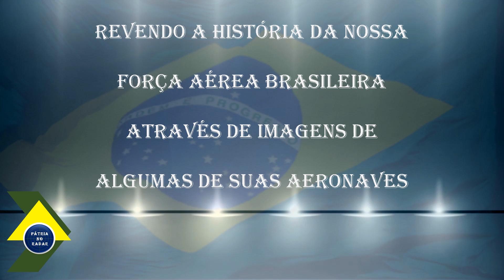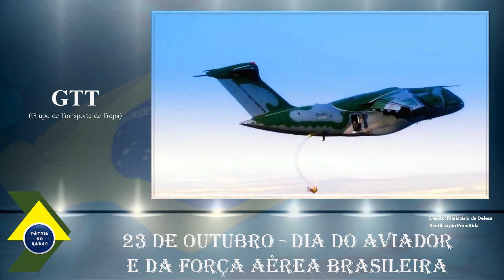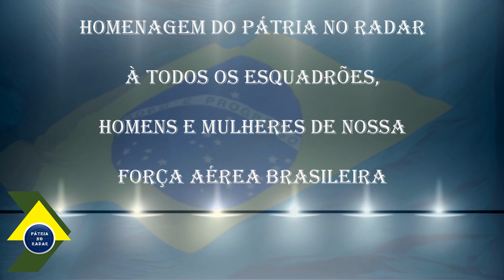23 de Outubro Dia da Força Aérea Brasileira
Seja bem vindo! O canal é dedicado a assuntos relacionados à defesa e soberania nacional, exercícios militares, noticias, novas tecnologias, fatos históricos, atividades espaciais, etc.

Neste Vídeo: 23 de Outubro Dia da Força Aérea Brasileira.
Relembraremos algumas das principais aeronaves que marcaram época na FAB, através de fotos e imagens. Com isso prestamos nossa singela homenagem e parabenizamos à todos os esquadrões, homens e mulheres que formam a nossa querida Força Aérea Brasileira!

Acompanhe em nosso canal diversos outros vídeos relacionados à defesa e soberania nacional! Confira outros vídeos já divulgados:

Submarino S40 Riachuelo é incorporado ao setor operativo e S41 Humaitá avança nos testes de mar

🇧🇷 Principais notícias da semana em Outubro em defesa e soberania nacional (S-40 Riachuelo, Guarani, VLM, F-44)

Portugal se prepara para receber o KC390 / Avanço do Programa Espacial com responsabilidade social / Exercício da Artilharia Antiaérea do Exército Brasileiro / Fragata Independência participa de exercício Guinex I / Infantaria Paraquedista do Exército Brasileiro realiza exercício no MS

Submarino S-40 Riachuelo próximo de ser comissionado pela MB
Primeiros caças Gripen de série chegam ao Brasil ainda em 2021
Acidente com caça A-29 Super Tucano

Não deixe de assistir também aos nossos vídeos de fatos históricos:

Patria no Radar - Tensão Máxima no Palácio do Planalto!
O dia em que um Boeing 737-300 da Vasp foi sequestrado no Brasil tendo como alvo o Palácio do Planalto! Já imaginou um Tonneau e Parafuso com um Boeing 737? Não perca!!

Patria no Radar - Interceptação F5 E Tiger II da FAB x Avro Vulcan Britânico (Rojão de Fogo)
Em 03/06/1982, em meio ao conflito bélico em andamento entre Argentina e Inglaterra pela posse das Ilhas Malvinas, um Bombardeiro Avro Vulcan Britânico adentrou ao espaço aéreo brasileiro sem autorização, dando origem a uma das mais famosas interceptações aéreas já ocorridas em céus brasileiros.